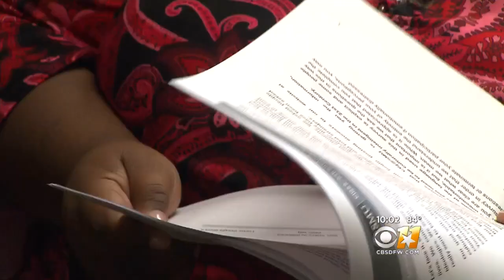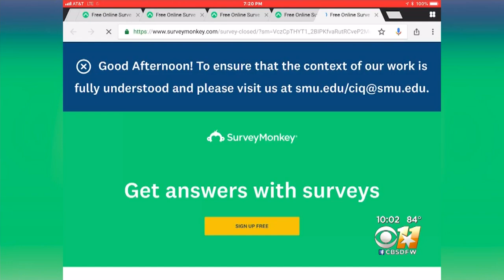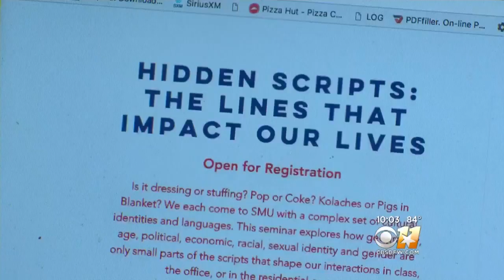SMU Survey On Racial Stereotypes Taken Down After Backlash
The university says it plans to add more context to it's online survey.